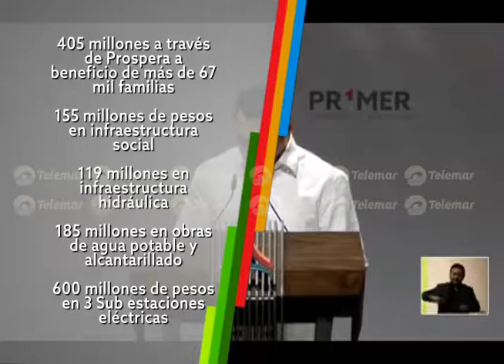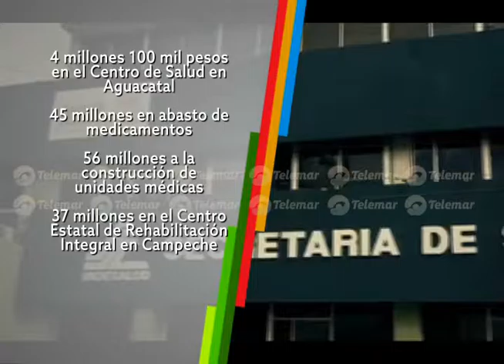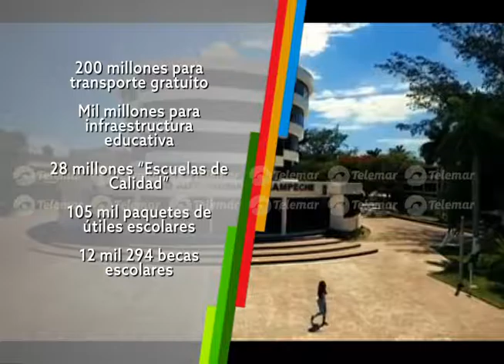En su primer informe, Moreno Cárdenas destaca logros en 5 ejes de gobierno.